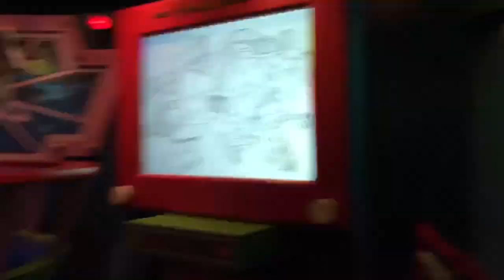Disneyland trip with toddler | Disneyland Vlog | 2nd Birthday Adventure | Miriam Hernandez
Hi! hope you guys enjoy this style type of vlog. i didn't post much about what we ate or talked much through out our day but as you guys can see we were busy running around following Lukas who turned 2 that day! stay to the end of my video for my weekly dad hack!

Also, we didn't talke our older son because he was in school and we didn't take our baby because we wanted to give out little lukey all the attention he deserves.

Best Disney tip with a toddler: Follow them, they will lead the way to some fun parts at disneyland, trust me :) again thank you so much for watching, it means THE WORLD to me. xoBesos!